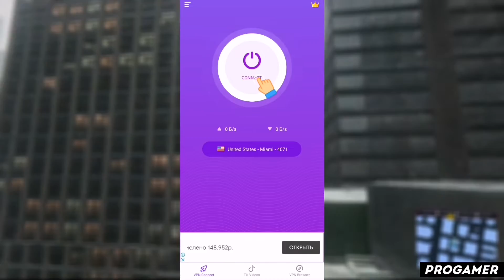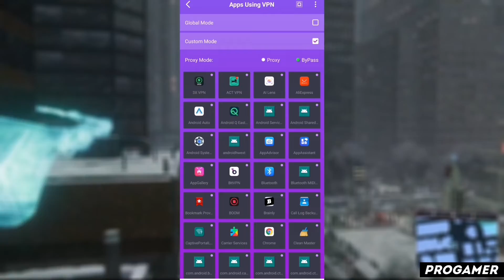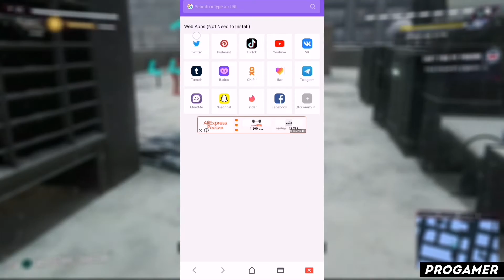КАК ПОЛЬЗОВАТЬСЯ ПРИЛОЖЕНИЕМ TIK VPN / ТУТОРИАЛ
Всем привет! В этом видеоролике я расскажу вам как пользоваться приложением tik vpn! А так же tik vpn как пользоваться й tik vpn kaise use kare ц tik vpn pubg у tik vpn на андроид к tik vpn на айфон е tik vpn на пк н tik vpn приложение г tik vpn скачать бесплатно ш tik vpn взлом щ tik vpn взломанная версия з tik vpn уроки х tik vpn обзор ъ tik vpn туториал ф tik vpn обучение ы tik vpn обучалка в tik vpn программа а tik vpn app п tik vpn review р tik vpn how to use о tik vpn tutorial л tik vpn download д как решить проблему в tik vpn ж что делать если tik vpn не работает э лучший впн на андроид ну а на  этом все!